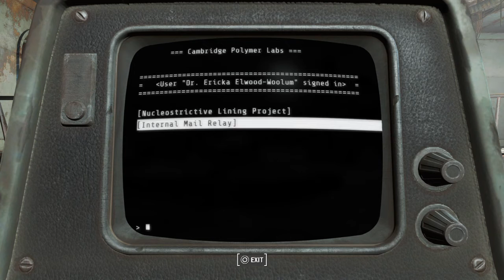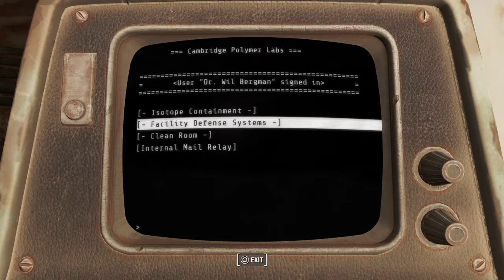CAMBRIDGE POLYMER LABS | Fallout 4 (#94)